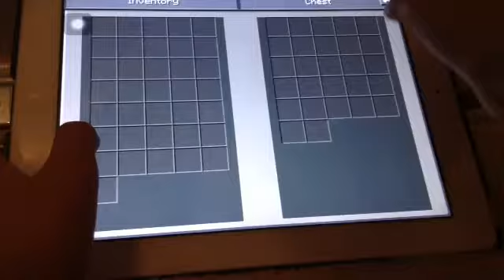GONG ON A MISSION!